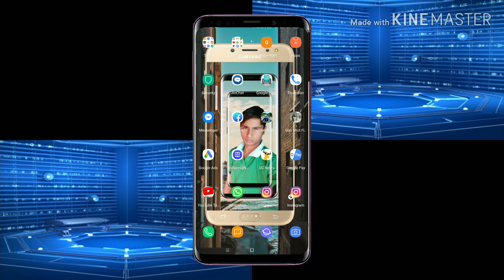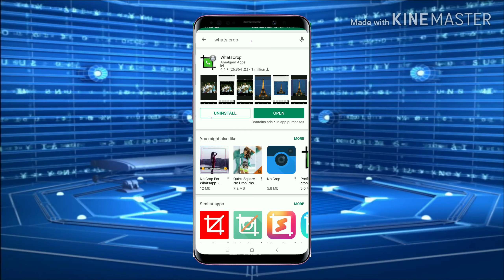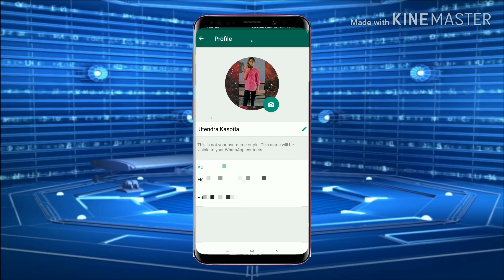Whatsapp dp par without crop kare full photo kaise lagay | whatsapp dp par full photo kaise lagaye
Hi

Dosto Is video  main maine aap logo ko bataya hai, ki whatsapp dp par bina crop karen apni full photo kaise lga skte hai. whatsapp dp par full photo lagane ke liye aapko apni photo ko crop karne ki bhi jaroort nahi padegi.   Ummid hai ki Aapko ye video Pasand Aayegi.

My gears.

2nd mobile
gorilla tripod
green screen

. popular uploads.

HASHTAGS AREA.

Queries. were solved.
1.  Whatsapp dp par without crop kare full photo kaise lagay
2.  whatsapp dp par full photo kaise lagaye
3.  व्हाट्सप्प डीपी पर फुल फोटो कैसे लगाए
4. how to use full dp on  whatsapp
5.  Whatsapp मे full dp कैसे लगाए
6. whatsapp par full dp kaise lagaye bina kisi app ke
7. whatsapp me full photo kaise lagaye
8. whatsapp main pura photo kaise lagaye
9. whatsapp profile me full photo kaise lagaye
10. whatsapp par puri dp kaise lagaye

Dosto Aapko is channel main Mobile tips, New Apk, Youtube update, Channel grows, Tech news, Paytm new Offer& Promo codes, App reviews, Youtube guidelines, Shopping websites ke Offer and Sabhi Parkar ki jankaria aapko Apni Bhasha main Mil Jayegi. to Aapko videos Pasand Aaye to Channel, ko Subscribe Ker lo.

Jitendra kasotia

from:-  Jaipur,Rajasthan